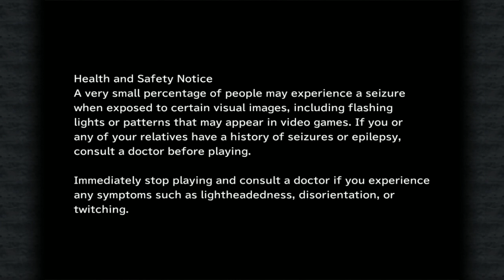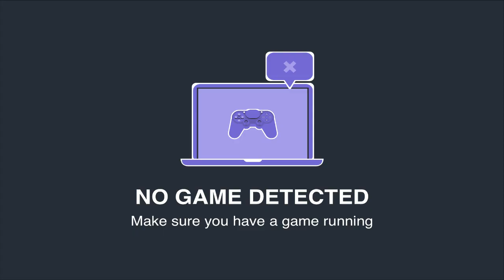Final Fantasy IX - Playthrough ( 26 / 50 )